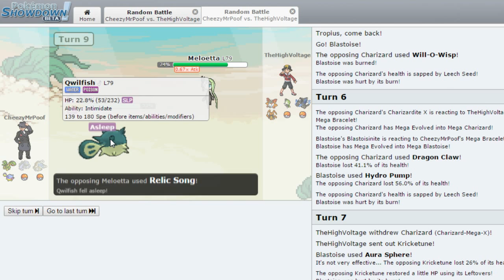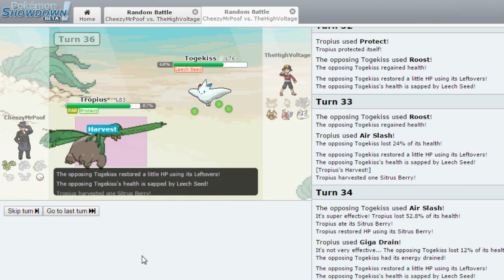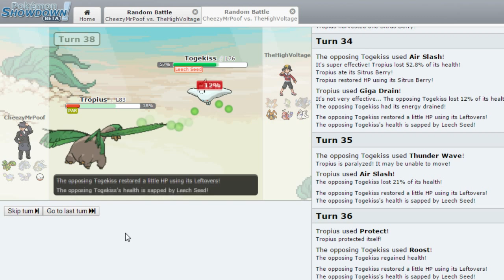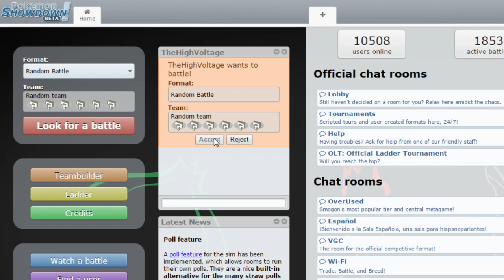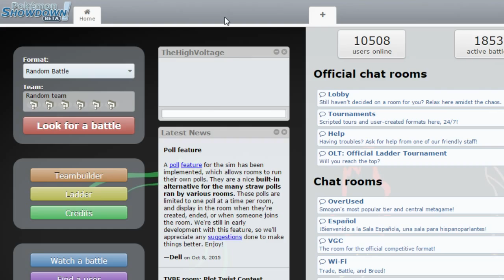SGA Showdown Tournament - CheezyMrPoof VS HighVoltage (Match#1)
First Match of SGA Pokemon Showdown Tournament (Showdown Tournament), CheezyMrPoof VS HighVoltage.

LINKS!!!